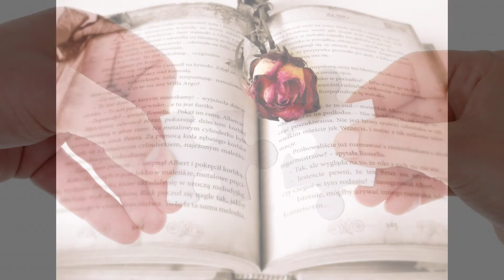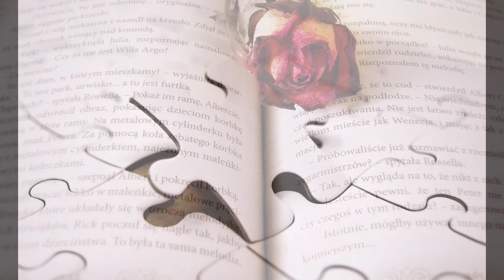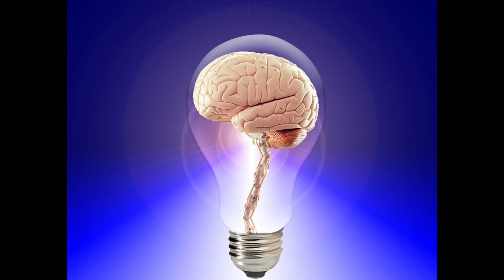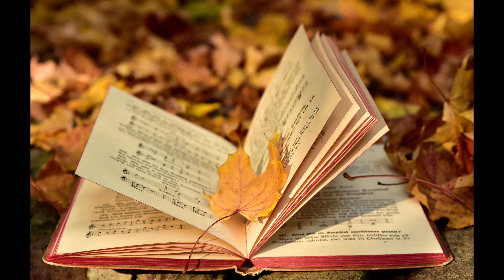memory booster relaxing & healing music, rejuvinating memory music workout, refreshing memory music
memory booster relaxing & healing music
rejuvinating memory music workout
refreshing memory music
refreshing music healing memory workout